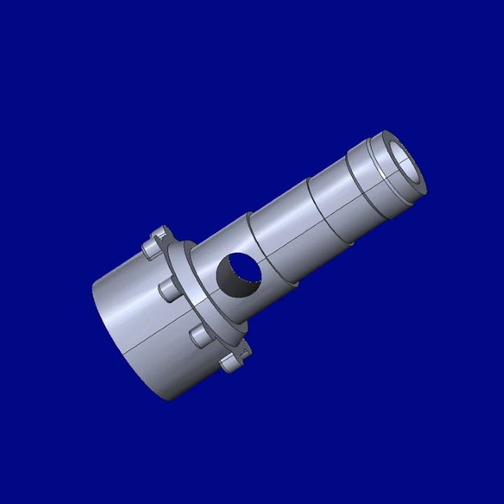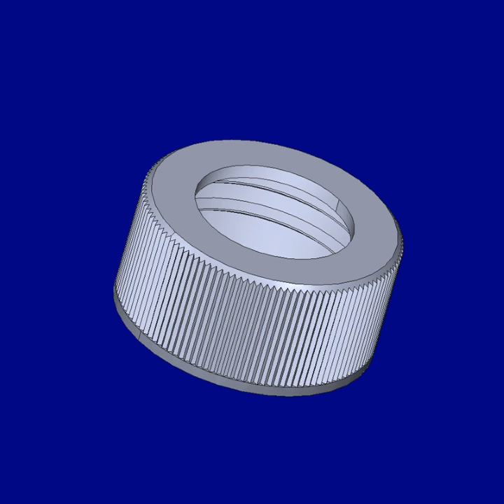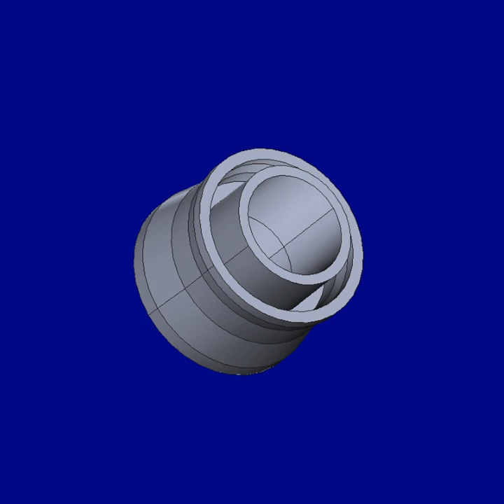Exporter of Pumps & sprayers of circlet actuator locker head press bar piston etc.